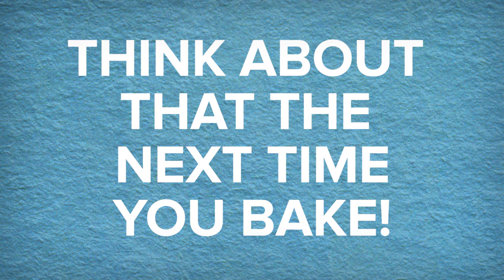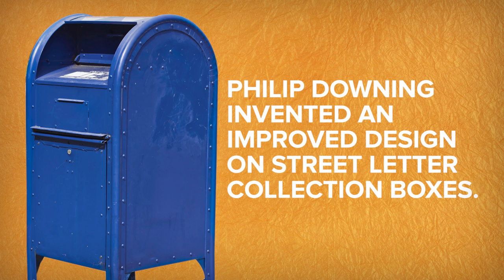Things You Wouldn’t Have If Black People Didn’t Invent Them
Check Out BuzzFeed On SnapChat Discover!

MUSIC
Propelling
Provided by Audioblocks